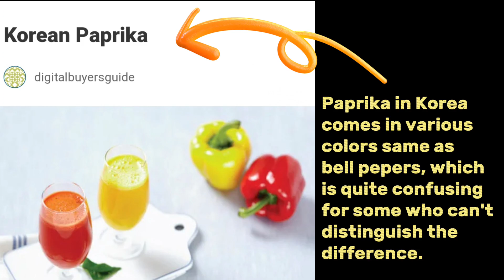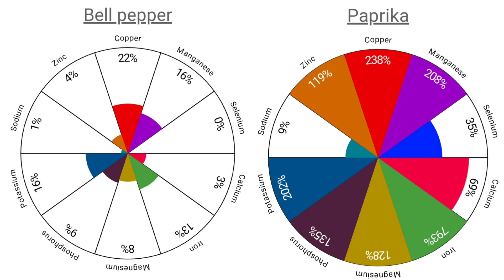The Spartace and the Paprika| Spartace Episode 667